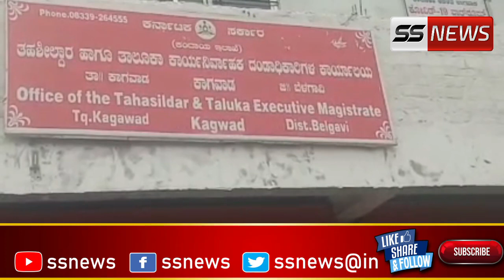Krishna Nadi Mein Chala Rait Ka Avaidh Karobar,...! 16-11-2021